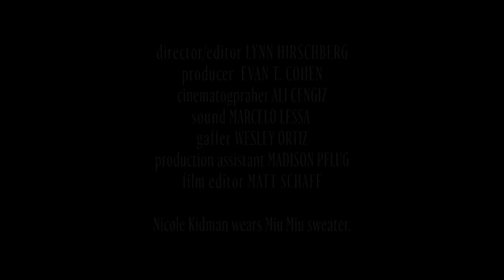Nicole Kidman Talks Eating a Grub for a Role and Occasional Stage Fright | Screen Tests | W magazine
Nicole Kidman may be known as one of the world's classiest Academy Award winners in Hollywood, but she has a secret skill: she can eat anything. "I could go on 'Survivor,'" she says. "I couldn't do the physical stuff, but I could eat anything. Gimme a cockroach, I'll eat! Gimme a spider, I'll eat it! You name it, I've tried it." The adventurous "Big Little Lies" actress also explains that she too has occasional stage fright, but at least she can sing any song by Abba for karaoke.